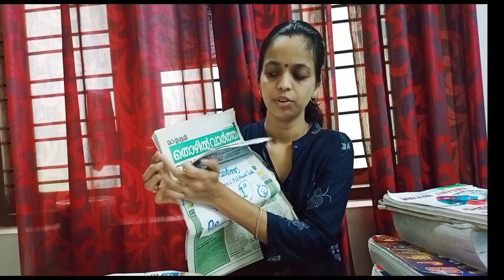എൻറെ പഠനസഹായി...📕📗📘✏ Studymaterialas References Thozhilvaartha ...നേടാനുറച്ച് മുന്നോട്ട്✌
ഞാൻ ഇതുമാത്രമാണ് പഠിക്കുന്നത്.